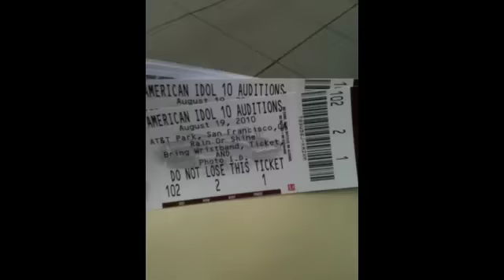Me Auditioning for American Idol Season 10